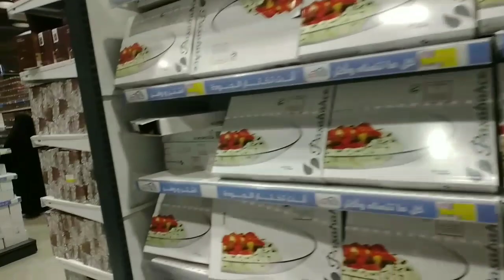Kuwait ke mall ka nazara kuch andar se 😊😊😊💖💖🏍️🏍️vlogging # my new vlog. 😊😊 subscribe my channel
Kuwait me mall kaise hote hai is video me dekhe  take apko bhi acha lage or apka bhi man kare Kuwait ko ane ka
vlogging # my new vlog channel